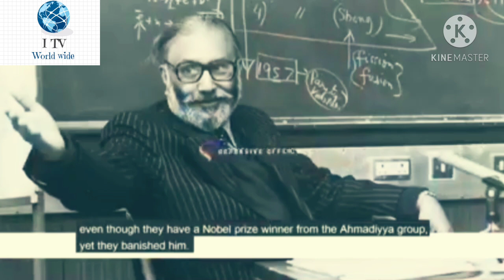hm_pakistan_m_konsa_khel_khelty_hn_by_indian_ RAW chief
Failure of security system in Pakistan
Failure of democracy in Pakistan